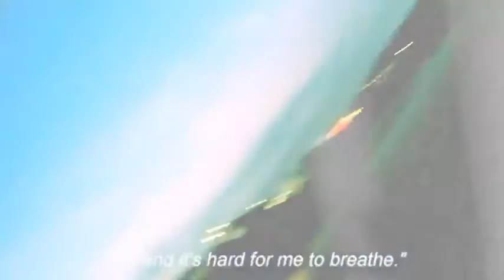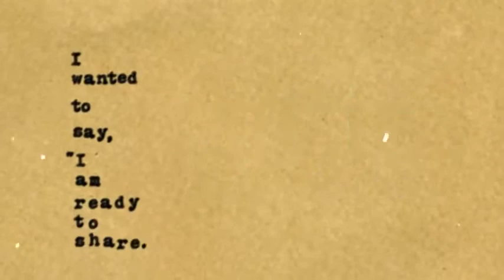Peter Broderick - It starts hear